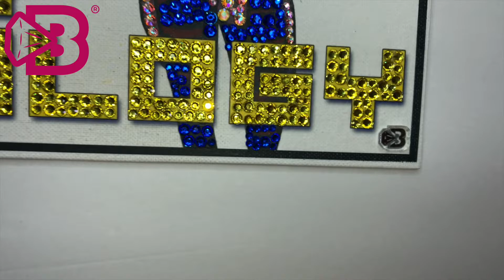SWAGOLOGY - Yellow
Featured Kit: Swagology - Yellow

Bling and Bond® was created to assist BLING lovers as they host group “bling parties” (rhinestone artwork) with their friends, families, co-workers, women’s ministries, etc.

All materials needed for attendees to create fabulous, blingy works of art are provided.

Parties can be hosted in person or online based on the host’s preference.
Individual kits can be purchased for a party of 1!